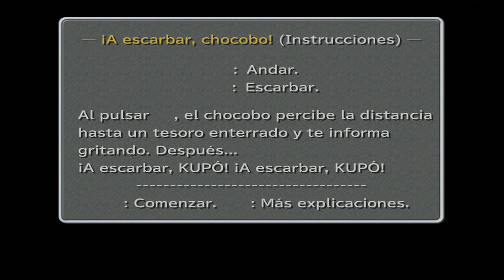Guia Final fantasy IX (Steam PC) Capitulo 39 | Chocobo Rojo/Azul oscuro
Chocografias encontradas

Vado olvidado (Ensenada)
Vado del alba (Ensenada)
Meseta olvidada (Bosque)
Meseta verde (Bosque)
Chocografias desenterradas

Vado del alba [17:00]
Contiene: Otorga el color rojo a Choco para escalar montañas

Meseta verde [25:10]
Contiene: Otorga el color azul oscuro a Choco, que le permitira ir por todo el mar
Habilidades Quina

Muerte nivel 5 [11:25]

Descripcion: Causa muerte a los enemigos de nivel multiplos de 5
Se aprende de: Ballena zombi